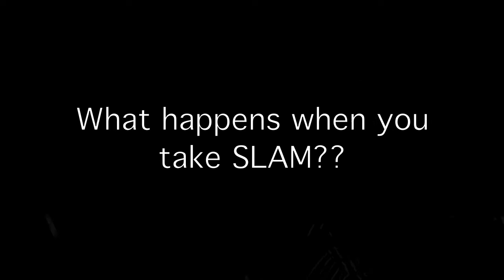Slam (Advocare)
Tylor Gillette